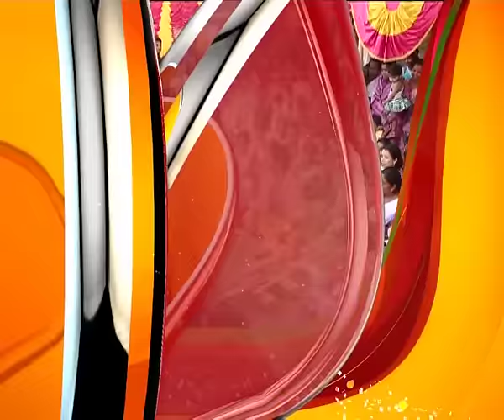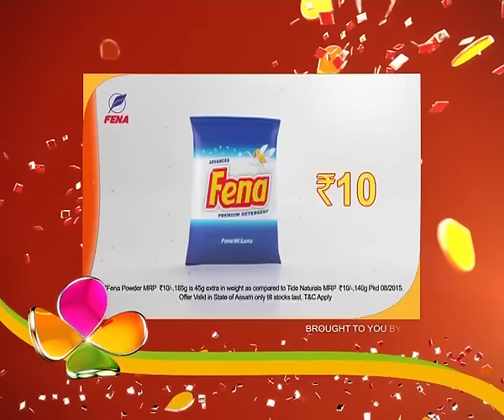Oi khapla | 20th June | Full Episode | No 281